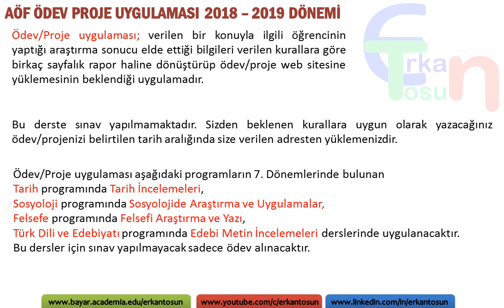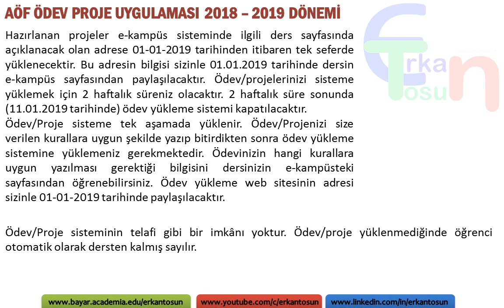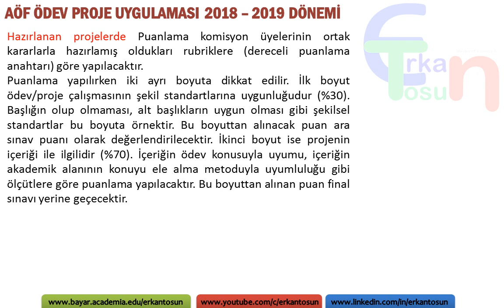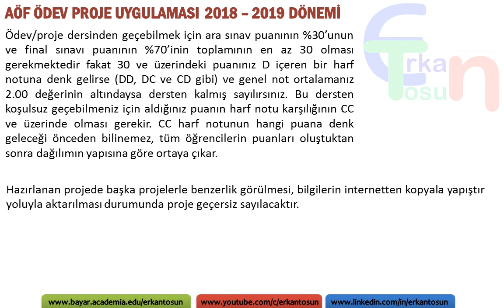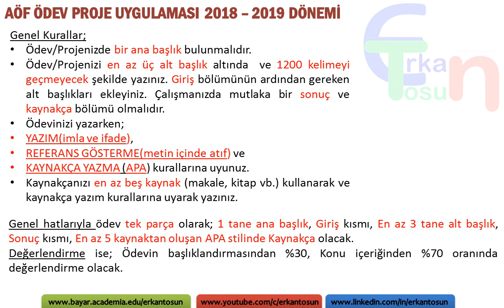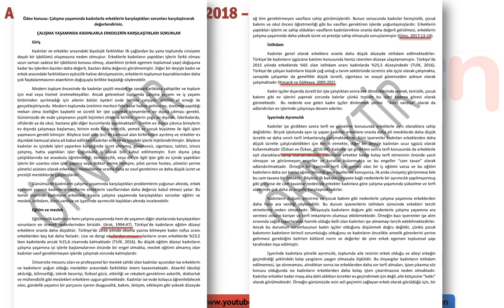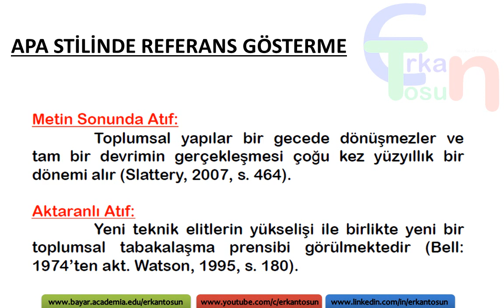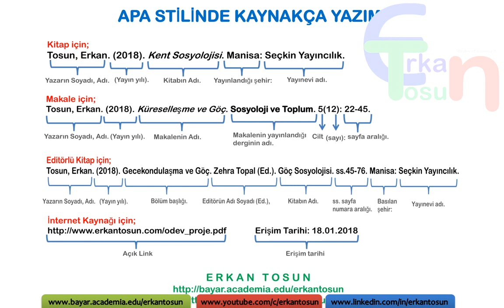AÖF Ödev Proje Hazırlama (2018-2019 Öğretim Dönemi)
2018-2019 Dönemi AÖF Ödev Proje Uygulaması Hakkında
Değerli arkadaşlar,
Bu yıl geçen yıldan farklı olarak ödev tek parça olarak;

- Ödevin tamamı 1200 kelimeyi aşmayacak şekilde,
- 1 "ANA BAŞLIK",
- "Giriş"
- En az 3 "Alt Başlık",
- "Sonuç",
- En az 5 kaynak olacak şekilde APA Stilinde "Kaynakça" olacaktır.
01 Ocak 2019 tarihinde ödevlerin yüklenmesi için; yükleme linki e-kampüs sayfanızdan paylaşılacaktır. Ödev yükleme için 2 haftalık süre verilecek, 11 Ocak 2019 tarihine kadar ödev gönderilebilecektir.

Herkese başarılı bir dönem dilerim.